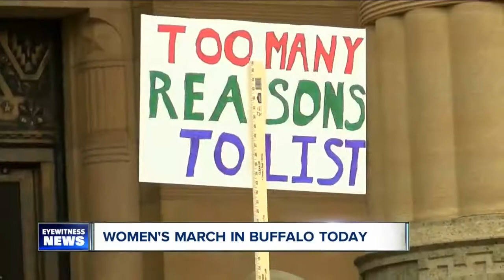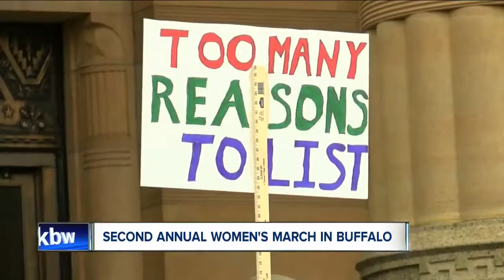Women's March in Buffalo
Buffalo Women's March